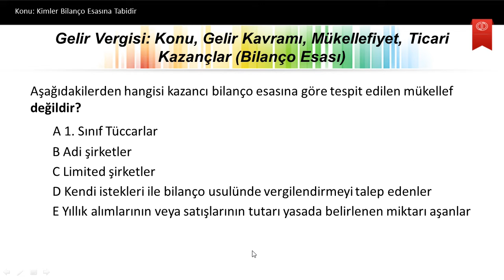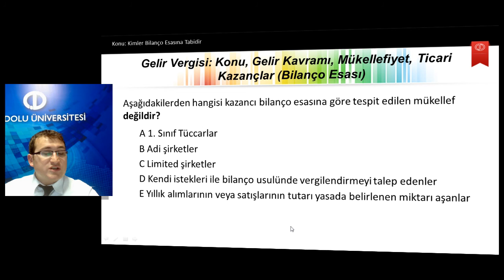Türk Vergi Sistemi ü1 s7